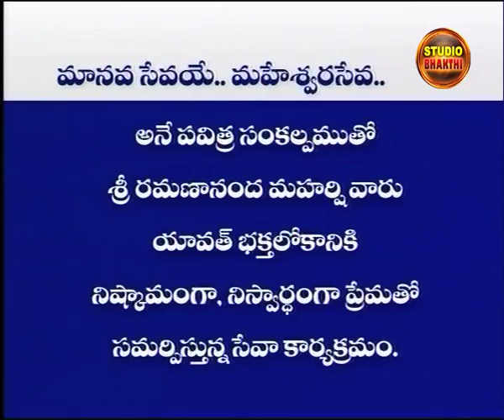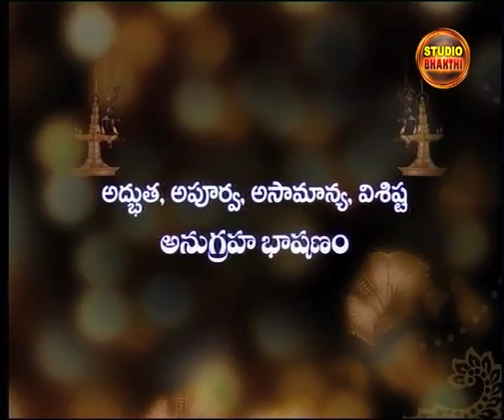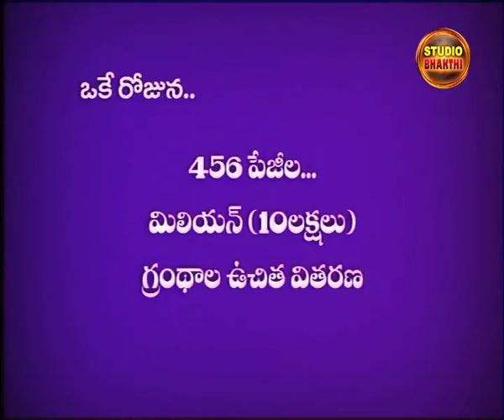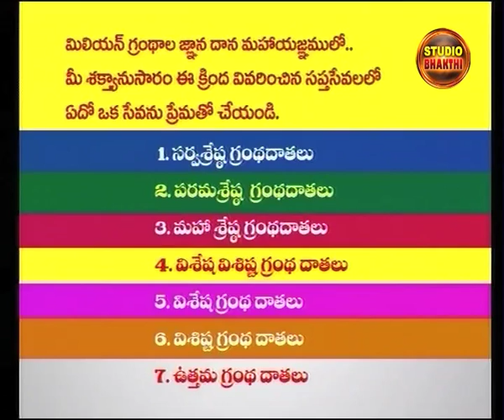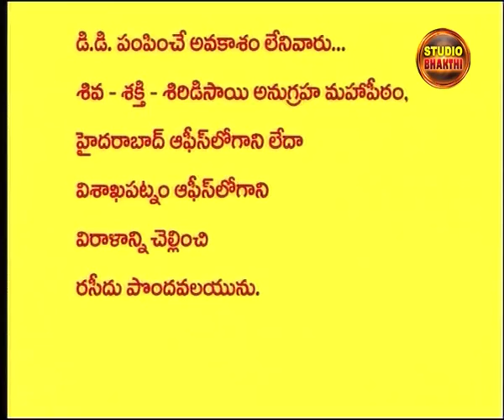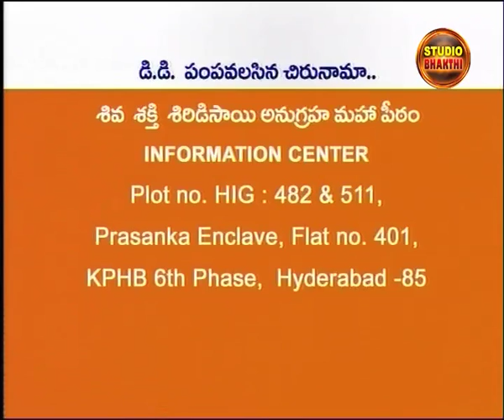Sri Ramanananda Maharshi: Brahma Gnanam:31/12/13 | Studio Bhakthi